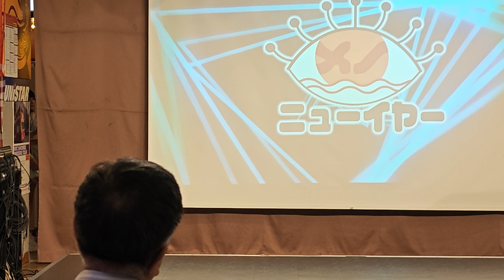2024/9/11 ドリームアイドレアSG ２部＠メノニューイヤー（スマホ高画質版）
2024/9/11 立川ラーメンスクエア アレアスタジオ
ジンバル安定動作のテスト。
給電してれば大丈夫かぁ・・・
Xiaomi14ULTRA＋DJI OSMO MOBILE6 4K60fps

１、RESTART++
２、弾丸ALIVE
ＭＣ
自己紹介
３、つけMEN ☆極MEN
４、
５、好き好き☆ウィークエンド